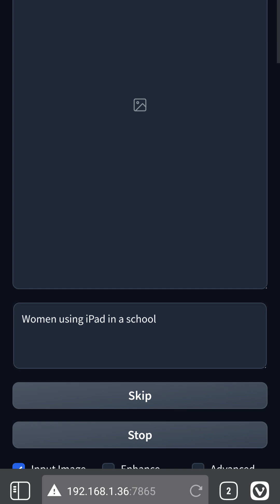Changing image background using Fooocus AI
Learn how to effortlessly change the background of any image using AI-powered tools. Discover the step-by-step process of adding new background, and updated photo. Perfect for social media, marketing, and e-commerce images.